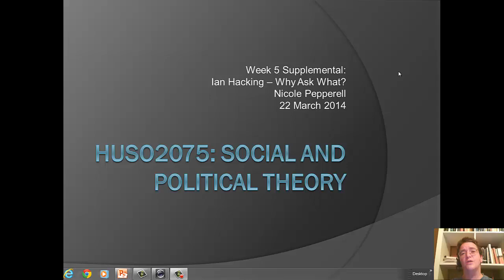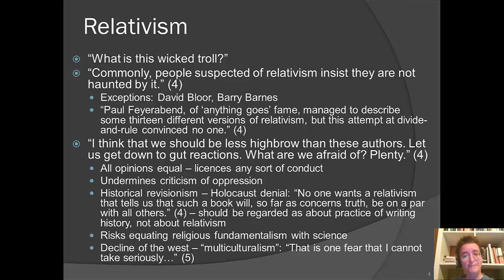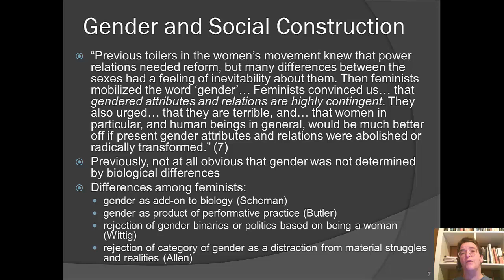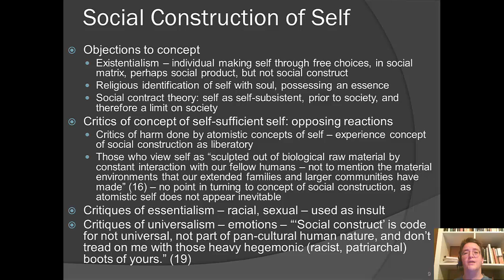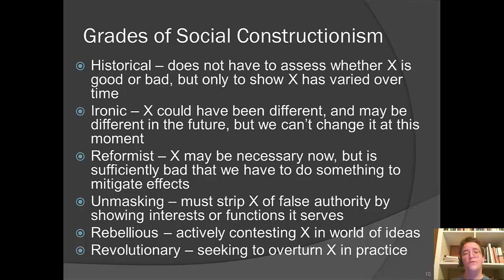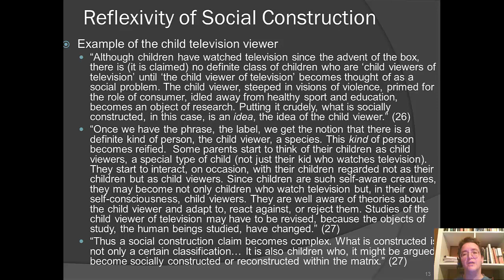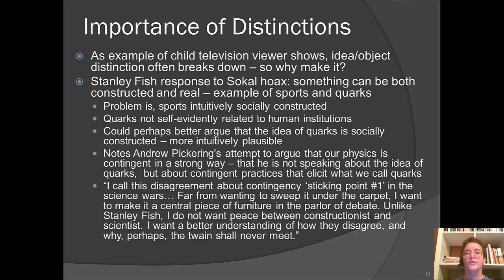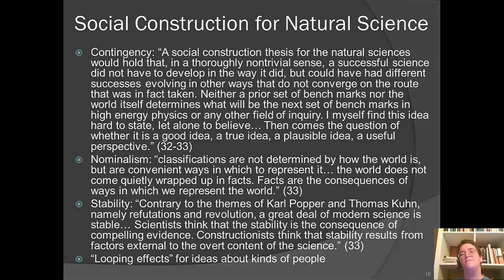Week 5 Ian Hacking Why Ask What?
Week 5 Supplemental Ian Hacking Why Ask What?